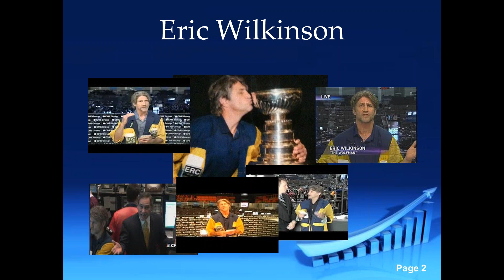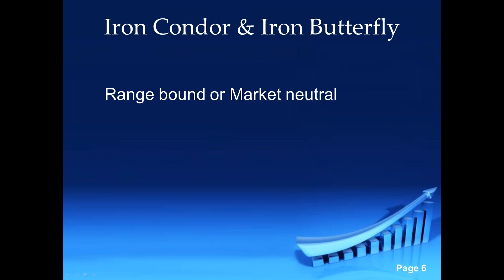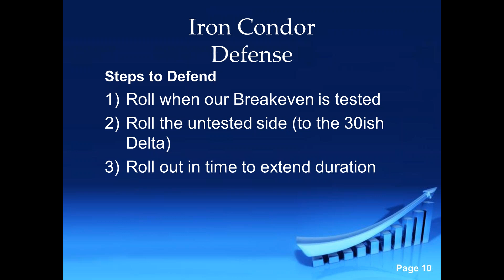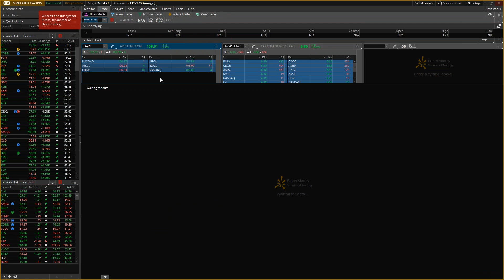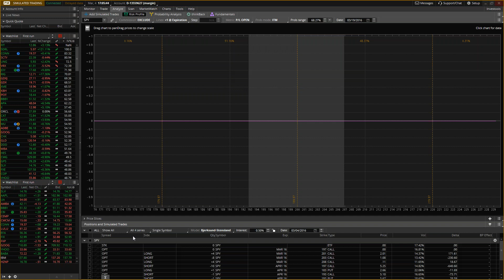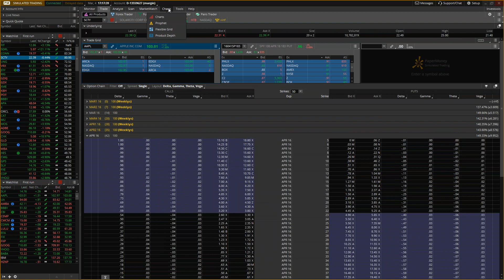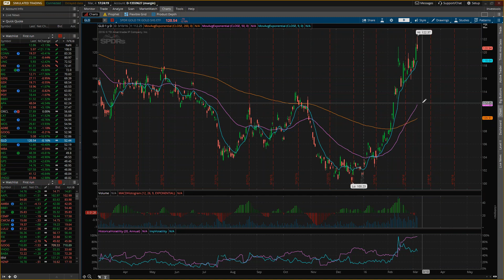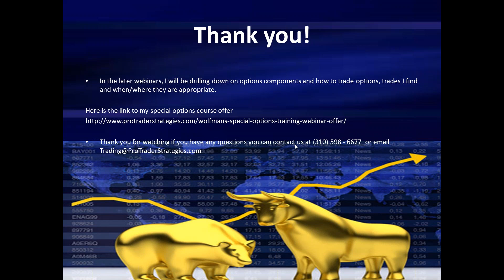A Great Options Strategy :How To Defend An Iron Condor With Eric "The Wolfman" Wi